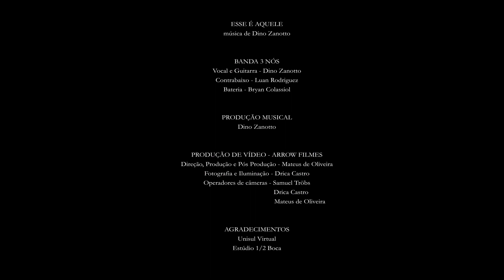3Nós - Esse é aquele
Videoclipe oficial da canção ESSE É AQUELE, da banda gaúcha 3 Nós.

3Nós
Voz e Guitarra: Dino Zanoto
Voz e Baixo: Luan Rodrigues
Bateria: Artur Colassiol